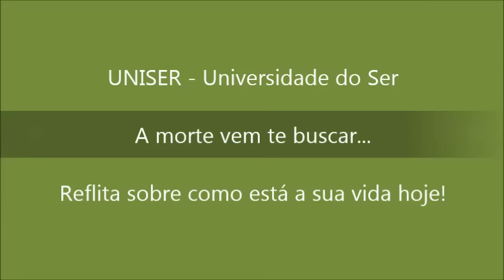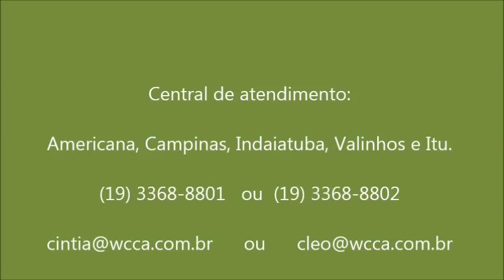Uniser - A morte veio te buscar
Uma reflexão engraçada de uma realidade muito triste.

Créditos:
Nilton Pinto e Tom Carvalho Oficial

Sigam-me no Instagram: @tadeukvd